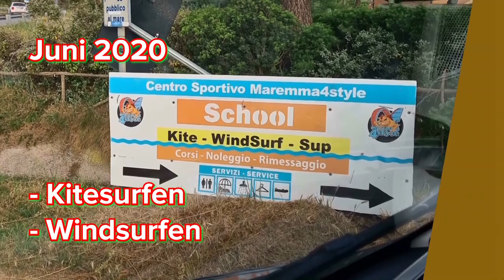Spot-Report: Talamone / Toskana in Italy /Kitesurfen & Windsurfen Thermikspot, Camping, Kiteschule.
Talamone zählt nach dem Gardasee zum besten Thermikspot in Italien fürs Kitesurfen, Windsurfen und das Foilen. Ein Wohnmobil - Stellplatz ist direkt am Spot. Kite und Windsurfschulen sind vorhanden. In diesem Guide erfährst du alles was hier zum Thema Windsurfing, Kitesurfing und Wingsurfing wichtig ist. Hier der Spot-Report.

Gerne Anregungen und Veränderungen am Spot posten, denn so sieht die Community auch wie die aktuelle Lage ist.

Wenn dir das Video gefallen hat, würde ich mich freuen, wenn du mir 50,-Cent in die Kaffeekasse schmeißt. Dankeschön im Voraus ;-)

Also viel Spaß damit.

Drohnenaufnahmen gestellt von Ivan Collinelli

Kartenanimationen:
- Google Earth